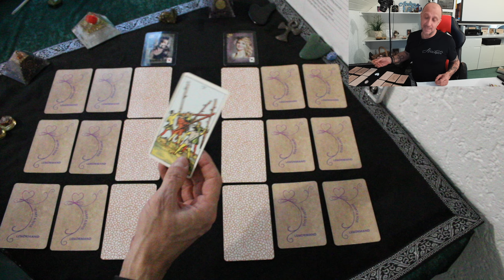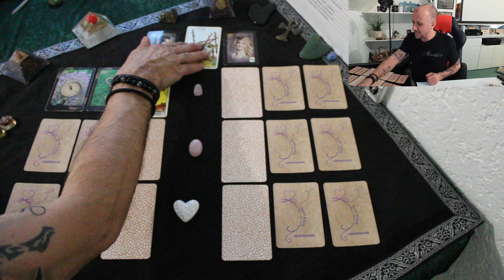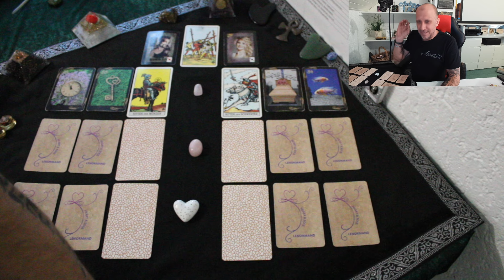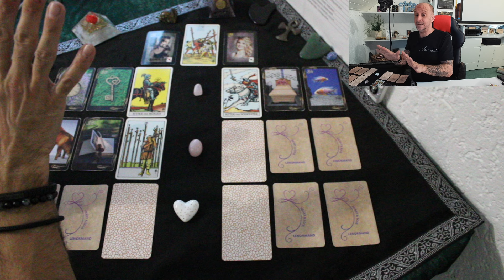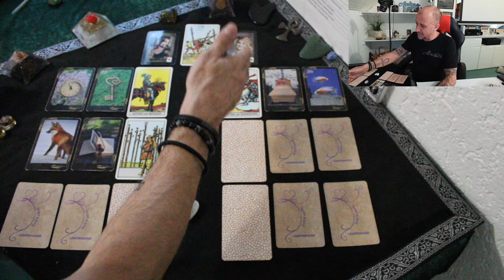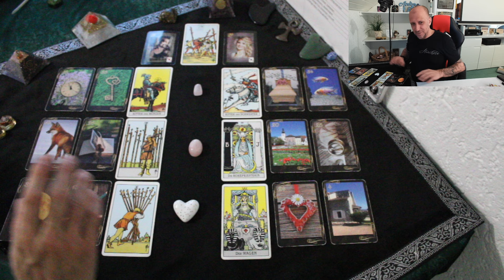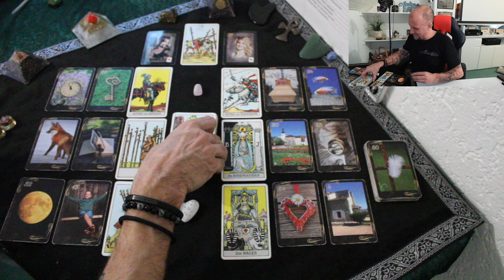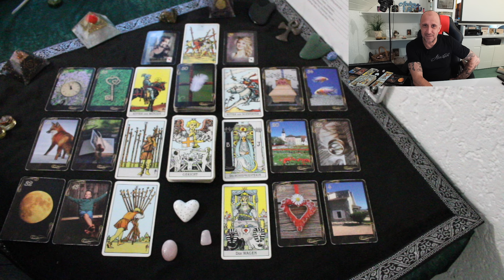NA DAS IST JA AUCH NICHT SCHLECHT 😂 DARUM zieht es sich SO LANGE hin bei euch beiden. | Tarot Liebe